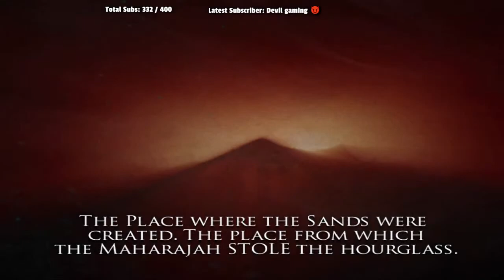🔴 Prince of Persia Warrior Within Gameplay Walkthrough Part 1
Let's play Prince of Persia Warrior Within

TIPS ARE NOT REFUNDABLE BUT ALL TIPS ARE APPRECIATED THANK YOU

About Game:
Prince of Persia: Warrior Within is a 2004 action-adventure video game developed and published by Ubisoft for GameCube, Microsoft Windows, PlayStation 2, and Xbox on December 2, 2004. A port for the PlayStation Portable, titled Prince of Persia: Revelations, was developed and released by Pipeworks Software on December 6, 2005. A mobile version of Warrior Within was published by Gameloft on June 3, 2010 for the iPhone; however, due to issues with the in-game menu, it was pulled from the App Store for two weeks, re-releasing on June 18, 2010.

The game is the fifth main installment in the Prince of Persia series, and the sequel to 2003's Prince of Persia: The Sands of Time. Set seven years after its predecessor, the story follows the Prince as he searches for a way to stop an entity called the Dahaka that is relentlessly pursuing him as punishment for his meddling with the Sands of Time. He travels to the mysterious Island of Time, where he attempts to prevent the Empress of Time from creating the Sands in the first place, hoping this act will appease the Dahaka.

Gameplay in Warrior Within builds upon that of The Sands of Time, adding new features, specifically, options in combat. The Prince has the ability to wield two weapons at a time as well as the ability to steal his enemies' weapons and throw them. The Prince's repertoire of combat moves has been expanded into varying strings that allow players to attack enemies with more complexity than was possible in the previous game. Warrior Within has a darker tone than its predecessor adding in the ability for the Prince to dispatch his enemies with various gory finishing moves. In addition to the rewind, slow-down, and speed-up powers from Sands of Time, the Prince also has a new sand power: a circular "wave" of sand that knocks down all surrounding enemies as well as damaging them.

Upon release, the game was generally well-received by critics, who singled out the improved combat, level design, story, and soundtrack. However, the radical shift in tone from its more light-hearted predecessor and the Prince's characterization garnered mixed reactions. Following Warrior Within, two more games set in The Sands of Time continuity were released: Prince of Persia: The Two Thrones on December 1, 2005, which is a direct sequel to Warrior Within; and Prince of Persia: The Forgotten Sands on May 18, 2010, set between The Sands of Time and Warrior Within.
I hope so you guys are enjoying the streams.
* PC SPECIFICATIONS *
Motherboard = Biostar A320MH PRO
Processor = Amd Ryzen 5 3400 G
Ram = 16GB Kingston ram
Graphics = Vega 11 graphics
Storage = 240 GB SSD and 500 GB HDD
Cabinet = Zebion gaming cabinet
Moniter = Acer 60Hz
Mouse = Zebronics
keyboard = Office Keyboard
Headphone = Samsung
Mic = Collar Mic
►Respect Moderators.